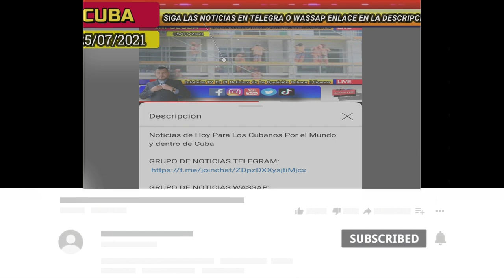Noticias de Cuba Hoy *** @EMILIOS2024 Contagiado de C0vid se le Niega Atención